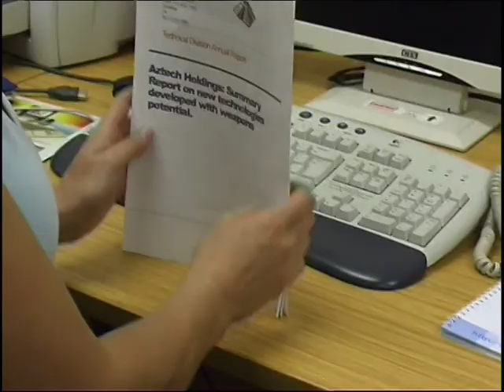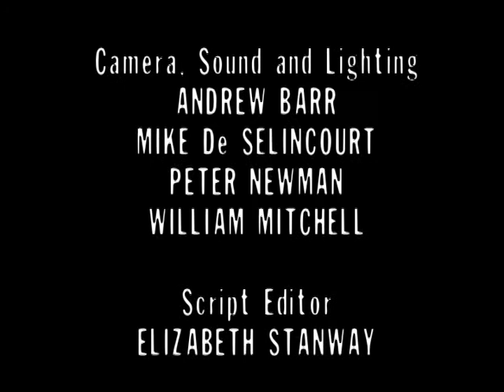Explode - Chapter 2 - Into the Fold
"Have you ever felt so angry? So angry you could almost explode?"

EXPLODE: CHAPTER TWO - INTO THE FOLD

Starring Nicholas Young as Sebastian Blake
Written by: Jackie Clark
Directed by Dexter O'Neil
Certificate: 12

Synopsis
Pulled further into the web of deceit surrounding Aztech Holdings, Rosalind Goodway and Dr Stanton soon discover that Hannah is not the only girl missing at the hands of molecular biologist Jenny Blake. Meanwhile, the quartet of young women recruited by Jenny realise that she intends for them to do more than to simply manipulate the stock market. Will the offer of money and apparent freedom from parental control be enough to win their loyalty in this battle of the sexes?

"Woman's influence is powerful, especially when she wants something" - Josh Billings

Part two of this science fiction thriller considers recent discoveries in adolescent brain development and explores how easily those with powerful ambitions could use such knowledge to their advantage.

Copyright Jackie Clark Productions